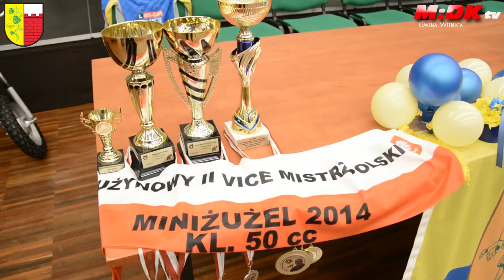RCR Witnica spotkanie z zawodnikami "Złotej " Staleczki Gorzow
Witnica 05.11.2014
Adrian Cyfer
Bartosz Zmarzlik
Piotr Świderski
Krzysztof Orzeł kierownik
Władysław Komarnicki prezes Stali Gorzów